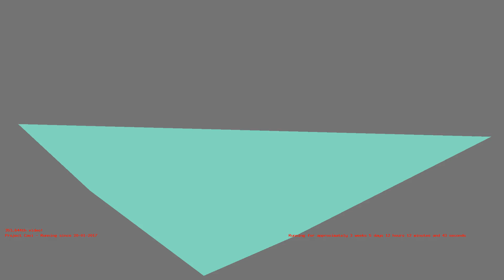1487240224 - Webdriver Cavi - O